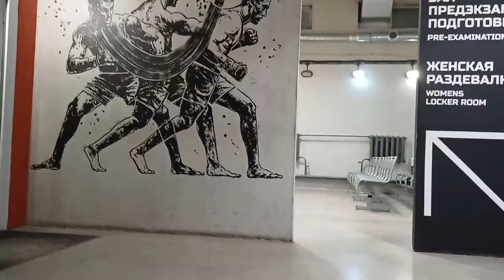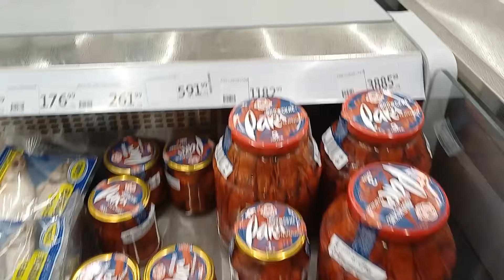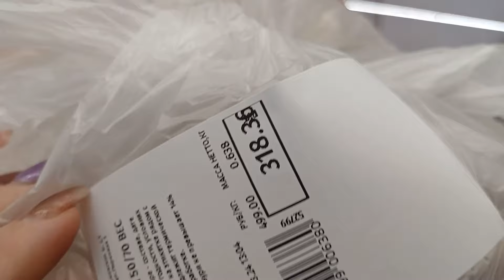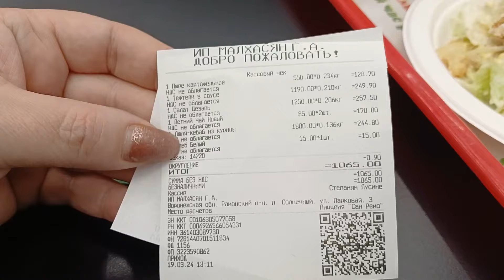ВЛОГ/АШАН/ДОРОГУЩИЕ РАКИ/КРЕВЕТКИ/ SANREMO/КАФЕ/СЕРГЕЙ СДАЛ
Обзор. Домашнее производство

Видео доступно на Дзен канале по ссылке